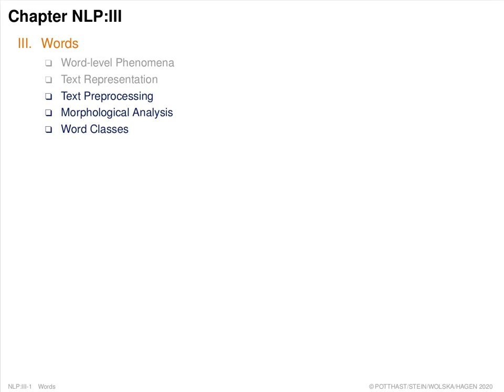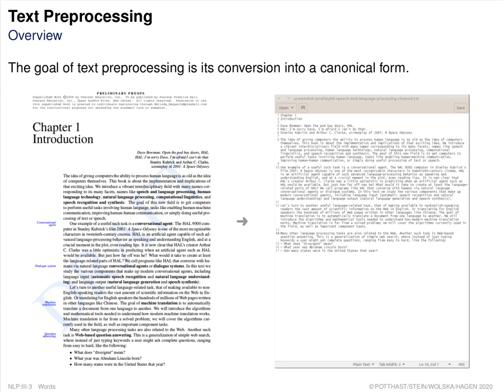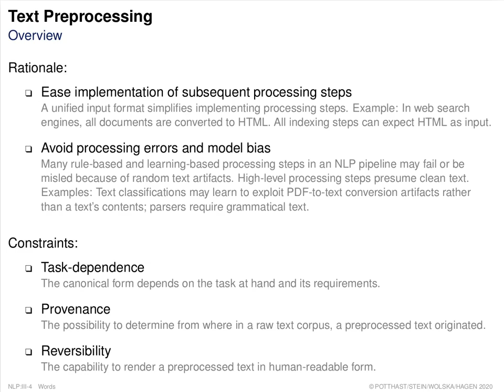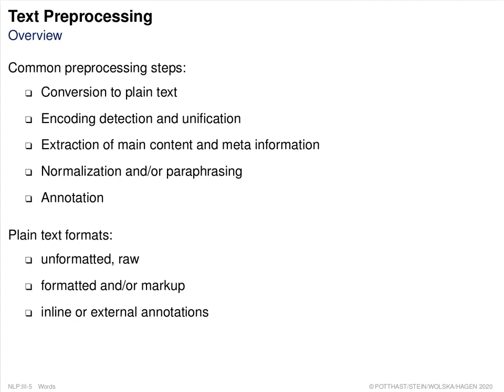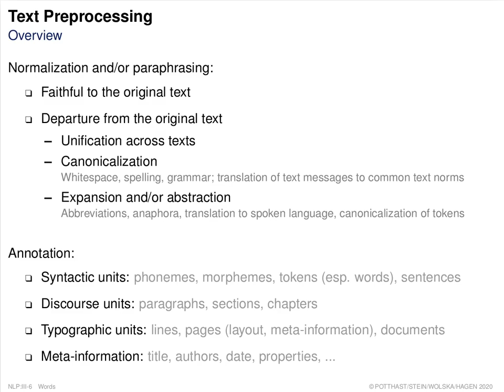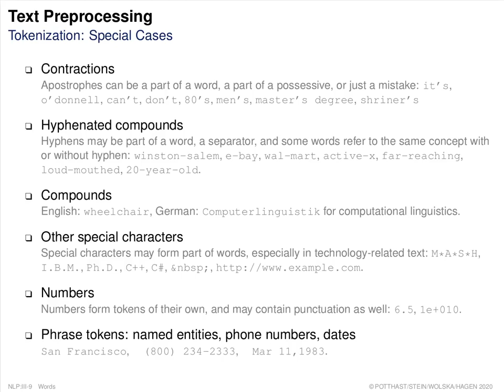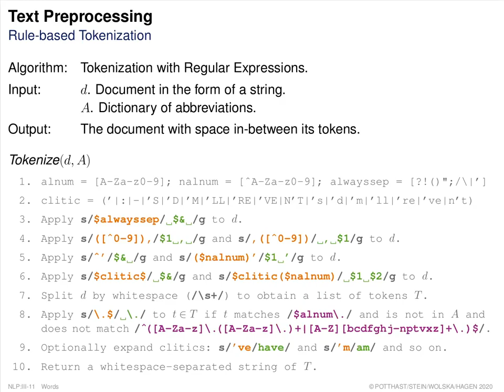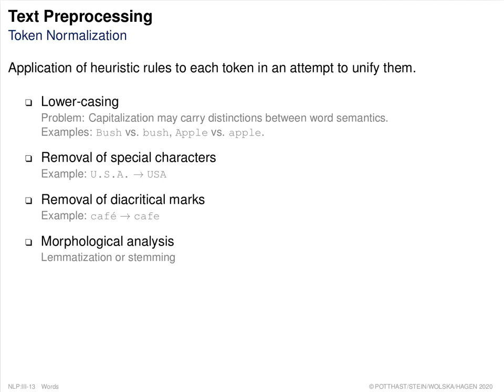Natural Language Processing » Words » Text Preprocessing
Collection. Natural Language Processing.
Part. Words.
Unit. Text Preprocessing.